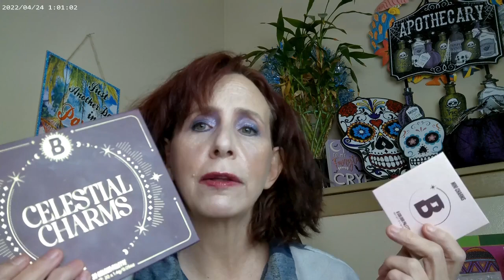Celestial Charms by Beauty Bay Short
Maybelline Superstay C+ Shade 102,Celestial Charms and Mini Charms by Beauty Bay, Essence Make Me Brow Brow Brown,Mitchell Curve Case Light, Catrice Sungasm Glow Powder, Essence Lash Without Limits Mascara,Colourpop Liquid Lites Highlighter, Essence Meta Glow Lip Gloss, ELF Halo Glow Fair, Glisten by Fourth Ray Beauty, Rare Beauty Mesmerize, Emride Eyeliner, Maybelline Superstay  Lip Crayon Shade 60

Wondershare Filmora. "AIGC Winter Garden 01 - AI Art." Free Art. Nov 2024.
Wondershare Filmora. "Happy - AI Music." Free Music. Nov 2024